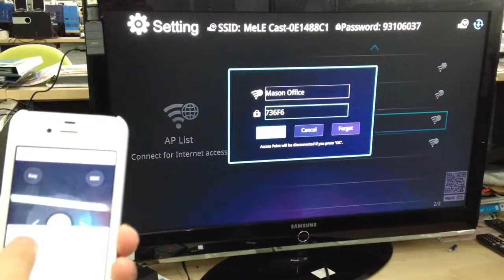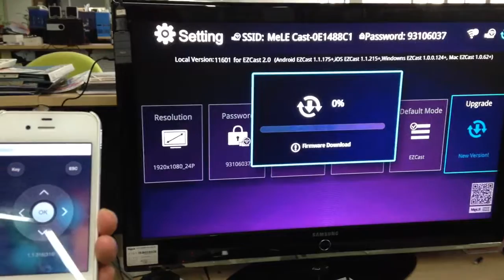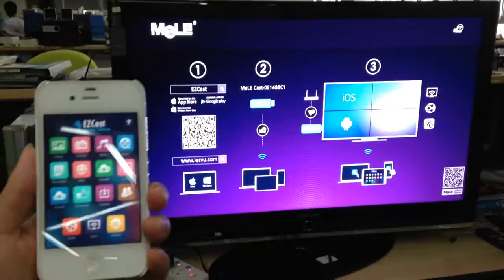Tutorial - Upgrade Firmware Online on MeLE Cast S1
This video shows you how to check the latest firmware version and go with online firmware upgrade on MeLE Cast.